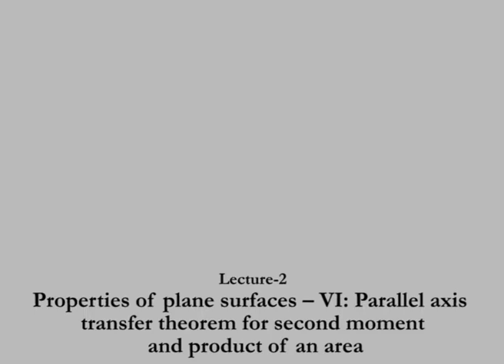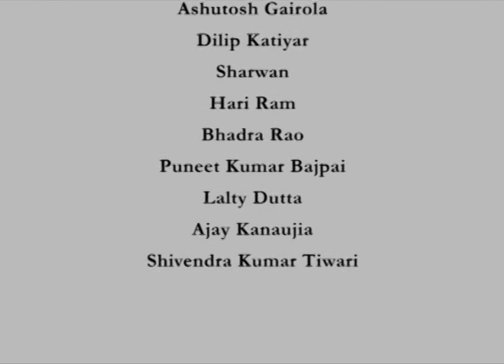Properties of plane surfaces VI - Parallel axis transfer theorem for second moment and product of an